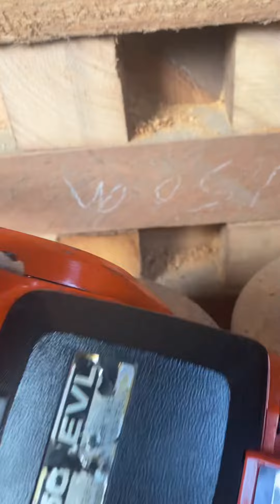Echo 501 máy hoạt động tốt nha giá 2.2tr 0395730580